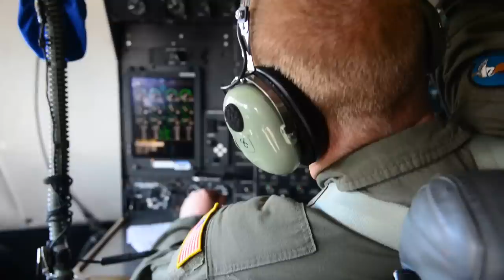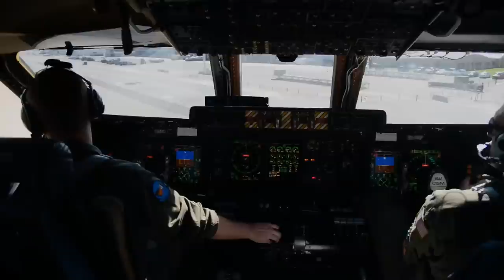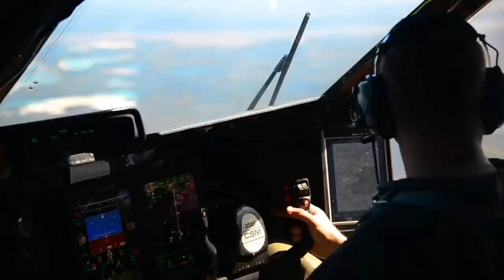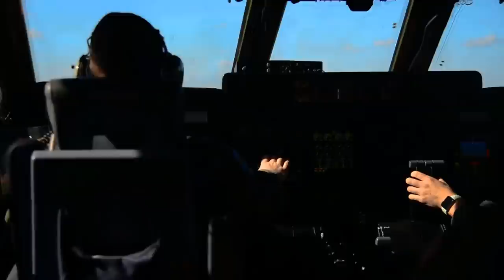C-5M Super Galaxy Touch & Go • Cockpit View + Pilot Audio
U.S. Air Force C-5M Super Galaxy aircrew assigned to the 9th Airlift Squadron fly local patterns and perform touch-and-go in Atlantic City, NJ and Dover AFB, DE on October 17, 2018.
Film Credits: U.S. Air Force Video by Tech. Sgt. Laura Beckley